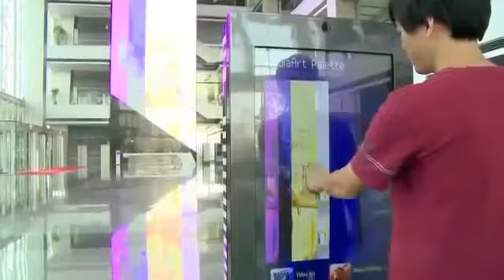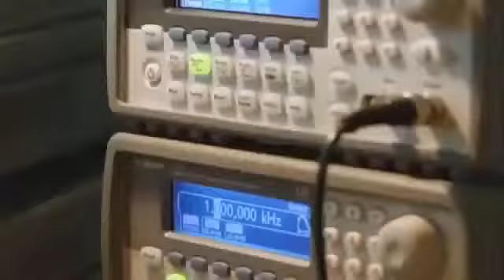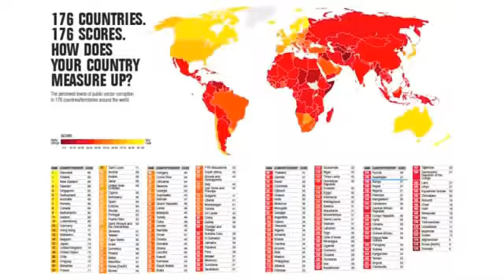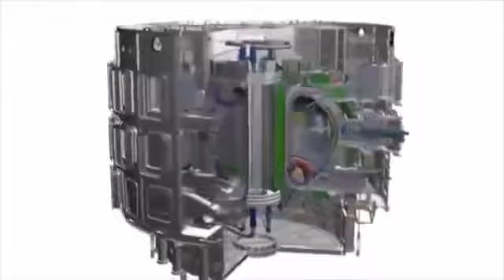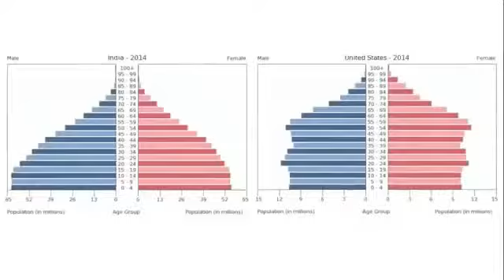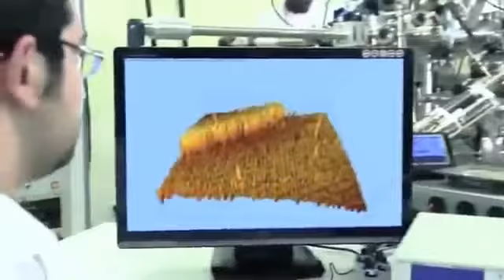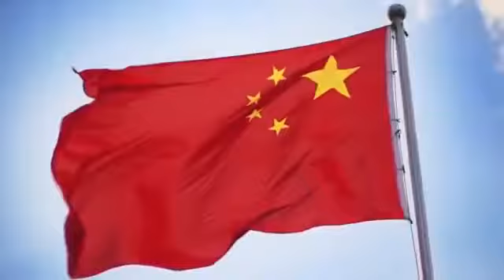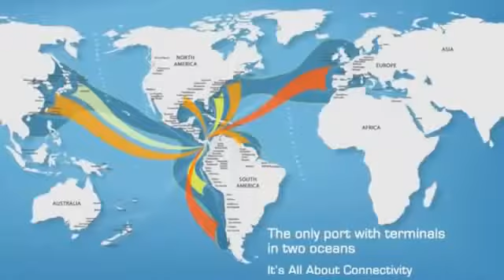✴ Documentary BBC ✴ The Rising Countries Dubai China Russia India Korea Full Documentary BBC Docume